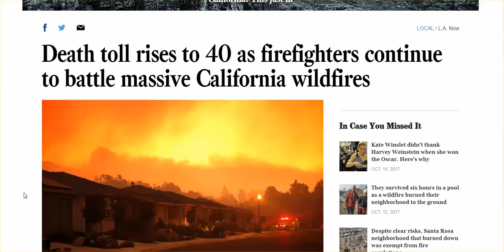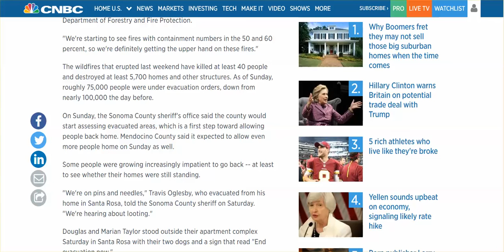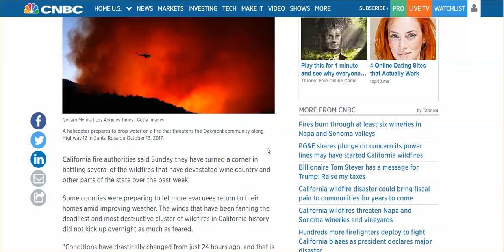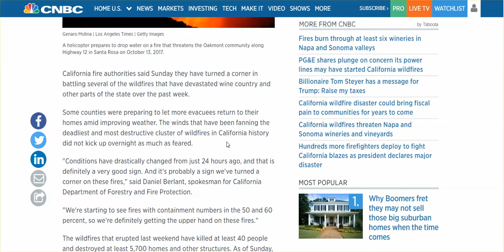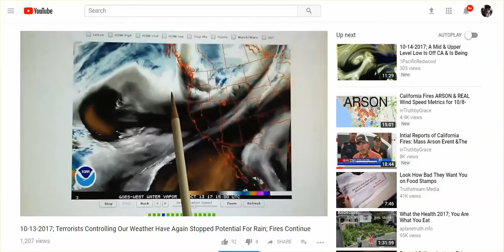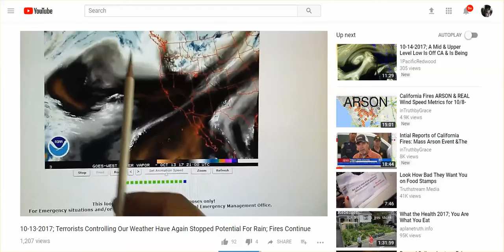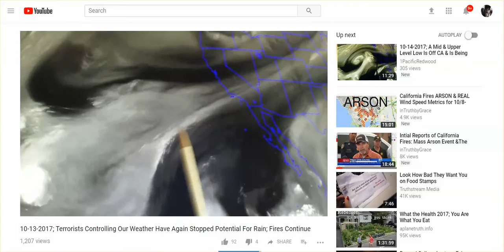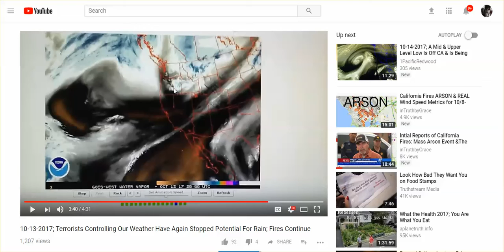CA FIRES: TERRORISTS DELIBERATELY PREVENTING RAIN, DEATH TOLL RISES, HOMES DESTROYED RISES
Until we face the truth of these tragedies, we will only face more tragedy.